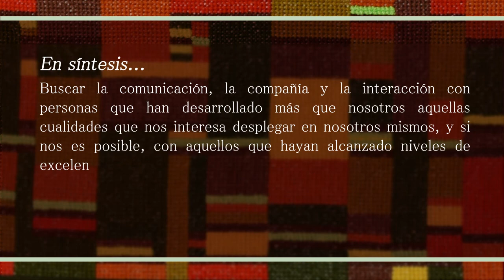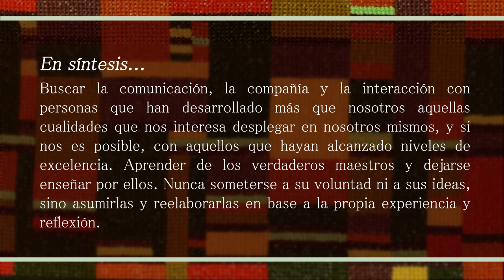AMNC V. Sobre el Aprender - Luis Razeto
Actitudes Metodológicas de Nueva Civilización

CC:BY